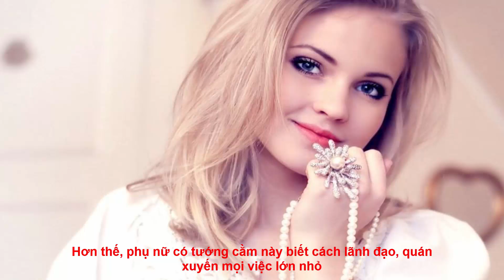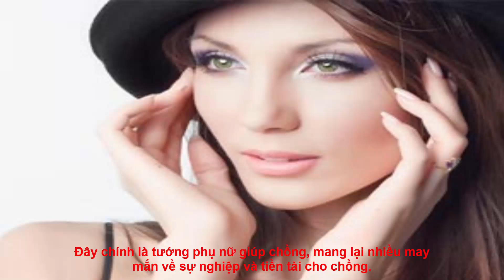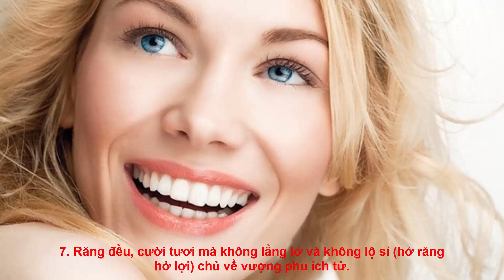Phúc đức 10 đời, đàn ông mới lấy được vợ có những nét tướng ngàn vàng này